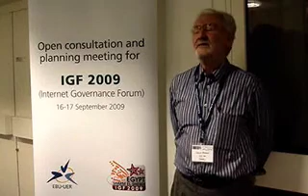Carlos Afonso @ IGF Open Consultations 16-17 September 2009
Carlos Afonso, from CGI.br, talks about the Internet governance and use principles - Resolução CGI.br/RES/2009/003/P - PRINCÍPIOS PARA A GOVERNANÇA E USO DA INTERNET NO BRASIL and the Second Latin American and Caribbean Preparatory Meeting for the IGF